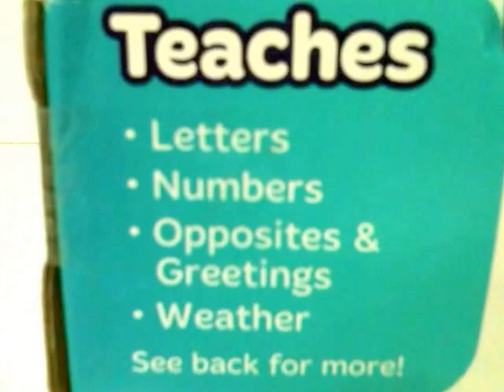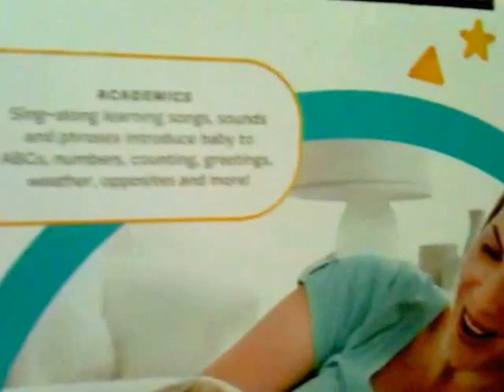Fisher Price Laugh & Learn Puppy's Activity Home House Toy Unboxing